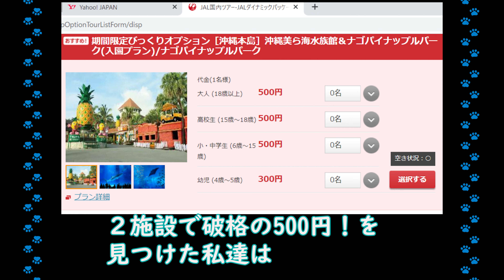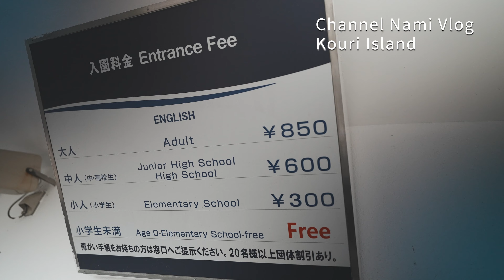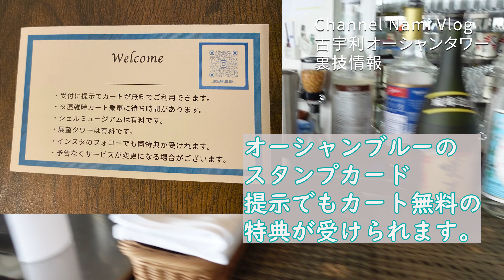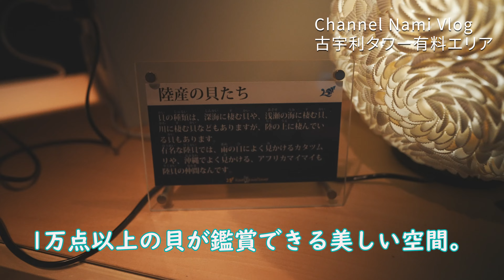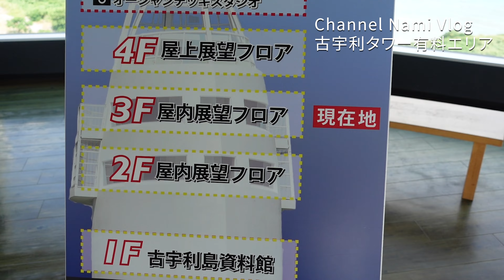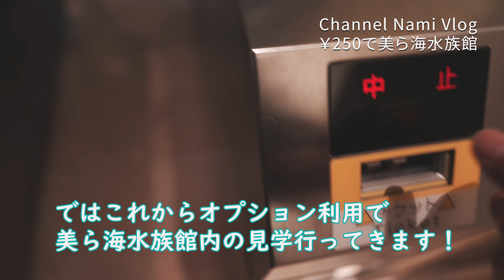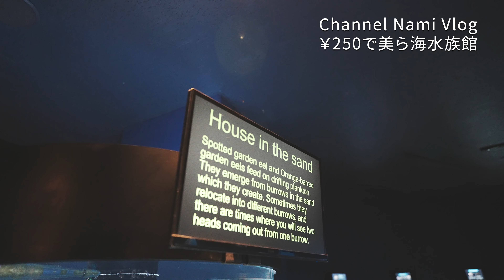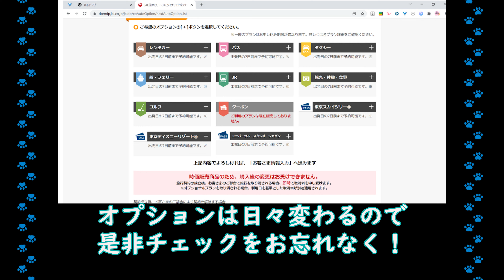【沖縄旅行 New Stage】北部観光レポ後編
今回はと～ってもお得に観光してきた北部編の後編をお送りします！
今回利用したJALのオプションはナゴパイナップルパーク＆美ら海水族館なのですが、
古宇利オーシャンタワーのお得情報も是非ご紹介したくて、入れました。
知ってて損はないかなーと思っております。

さて、前編でGETした美ら海水族館の入館チケットですが…。ちょっとした後日談？があります。
実は…
ナゴパイナップルパークで引き換えた美ら海水族館の入場券は、オプション専用のものではなく、普通に購入できるものと同じだったんです。
特に疑問に思う事もなく、渡されたチケットを持ってルンルン🎵気分で水族館に行く私たち。時刻は夕刻。
で、ご存じの方も多いと思いますが16時以降は入館料がお安くなります。
普通料金のチケットを事前購入している方には、窓口で返金を受ける事になります。
…もうお察しでしょうか？
そう！私たちのチケットがその対象でした！
まさか2施設500円で手に入れたものが返金対象となるとは思っていない我々でしたが、係員さんに誘導され、あれよあれよと差額分が返ってきました。

よって実は2施設500円以下だったんです！
お得っていうのを通り過ぎて、なんだか悪いことをしたような後ろめたさを感じました。
なのでサムネや動画自体にはこの話は盛り込んでおりません。
1人500円のオプションを4人なので　￥500×4＝￥2,000
美ら海水族館で返金　大人￥570×2＋子供￥190×2＝1,520
購入費￥2,000－返金1,520＝支払い￥480
嘘のような本当の価格は家族４人、ナゴパイナップルパーク＆美ら海水族館で480円でした。（単純計算1人120円、1施設あたり60円）
ほぼタダですよね。

オプションがどんな仕組みがあってこんなにお安くなるのか、そのカラクリは知りえませんが、商売や経営が成り立っているのは不思議です。
まぁ今回は制度の盲点を体験したようなものなので、特段おかしな価格となりましたが

皆様の沖縄旅行の参考になれたらうれしいです。

良かったら是非最後までご覧ください。

00:00 Channel Nami Vlog オープニング映像
00:40 前編のおさらい
01:31 古宇利オーシャンタワーお得情報
03:54 シェルミュージアム
05:29 展望フロア
07:00 美ら海水族館プレ体験
08:51 水族館入館
13:14 エンディング

このチャンネルは沖縄旅行に役立つようなことを情報共有していけたら…
と思いVLOGにして発信しています。
Nami家メンバーは
①旦那ちゃん　主に撮影担当。たまに出演。
②私　編集担当。最近紹介部分で姿現す。
③にぃにぃ　好奇心旺盛な小学校高学年。
④ねぇねぇ　甘えん坊。BTS  army。
⑤たまにばぁばが出演するときも！レアキャラ！！
沖縄旅行や観光の計画などコロナ禍での旅行の判断など参考になりましたら嬉しいです。

よろしければコメント欄にて情報交換など出来ればと思います。
コメントもぜひぜひお願いします！

※感染対策をしっかりして、三密に十分に気を遣いながら旅行しています。
　趣旨をご理解して頂ければ嬉しいです。